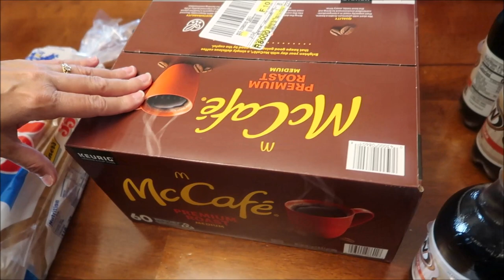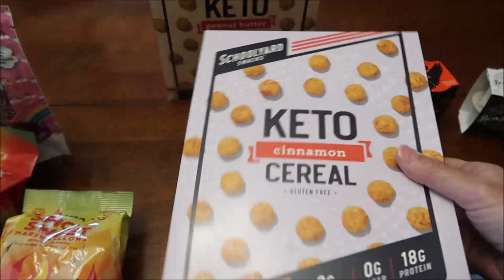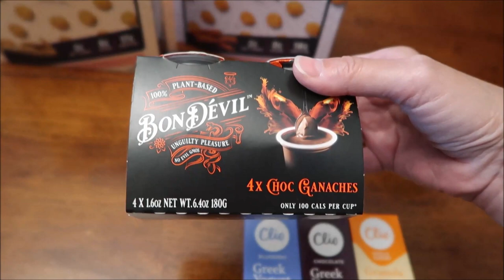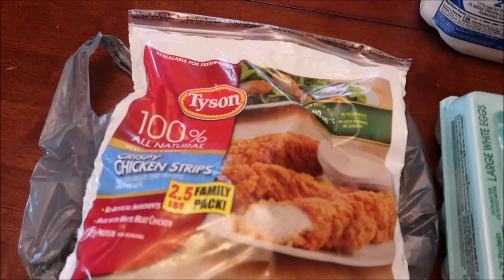Walmart, Save-A-Lot, Speedway, Meijer & Buc-ee’s Haul 6/9/22 – 6/12/22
This week, we shopped in Walmart, Save-A-Lot, Speedway, Meijer and Buc-ee’s.